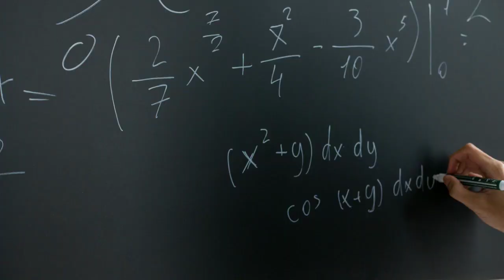Interesting facts in Tamil | Tamil Amazing Facts | குக்கூ...! குக்கூ...!!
Interesting facts in Tamil | Tamil Amazing Facts | Facts in Tamil | Tamil Facts

குக்கூ...! குக்கூ...!! | Must Watch It

In this Video, i have explained about 15 Fascinating facts that will Blow Your Mind.